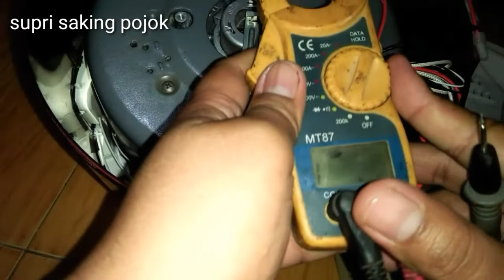MAGIC COM MATI,BAU TIDAK ENAK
Magic com lampunya mati,tidak panas,bau tidak enak. selamat menyaksikan..